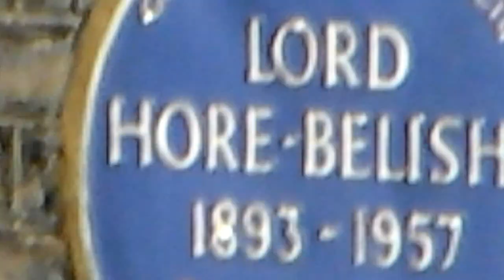Iittle houses in sun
sunny day